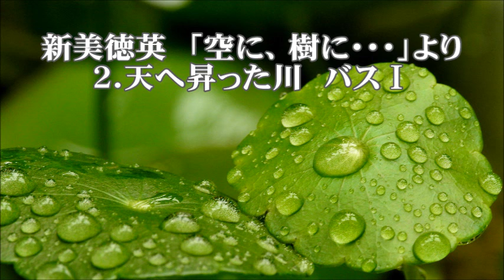新美徳英 「空に、樹に・・・」より ２．天へ昇った川 バスⅠ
合唱曲・音取り　「天へ昇った川」　バスⅠ
川崎洋　作詩　／　新美徳英　作曲　「空に、樹に・・・」より